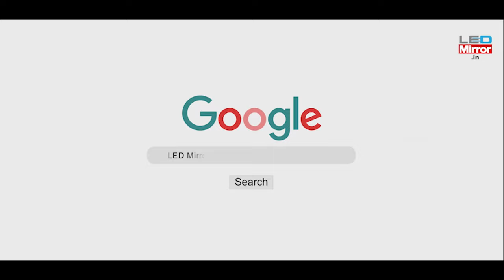decadom led mirror medicine cabinet | digital led mirror alarm clock instructions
⦿ Bluetooth speaker
⦿ FM radio
⦿ Saver Socket
⦿ Defogger
⦿ Date & Time Sensor
⦿ USB
⦿ Aux